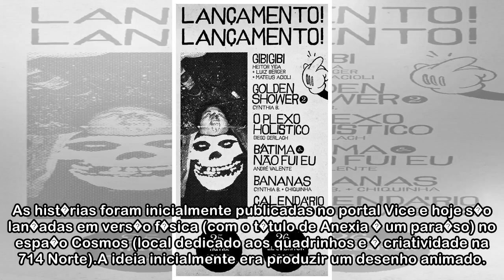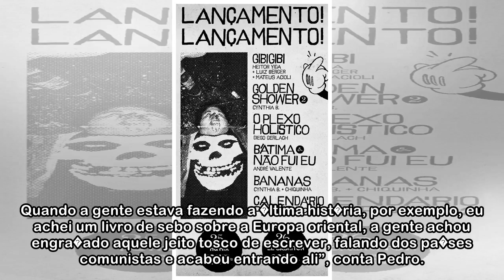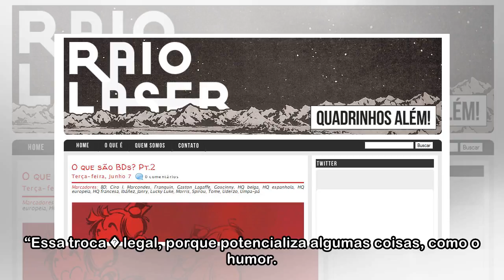HQ de Gabriel G�es e Pedro D'Apremont � lan�ada, em vers�o f�sica, hoje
Uma fict�cia na��o p�s-sovi�tica,em que o banal tem doses cavalares de absurdo embebidas de viol�ncia, drogTas e situa��es inesperadas. Essa � a realidade de Anexia, regi�o inventada por dois expoente...